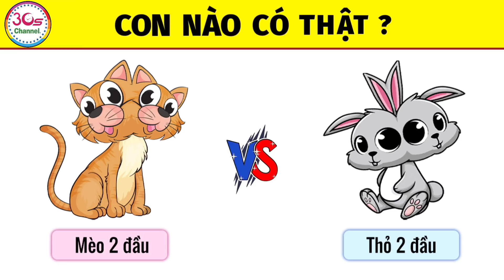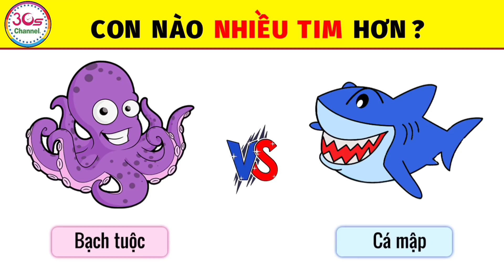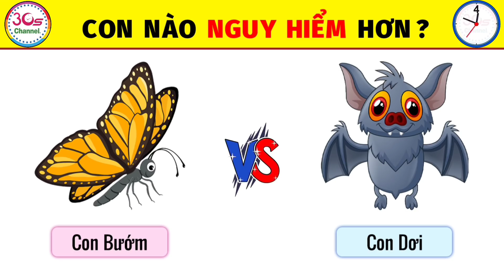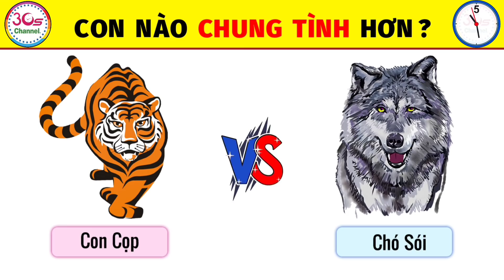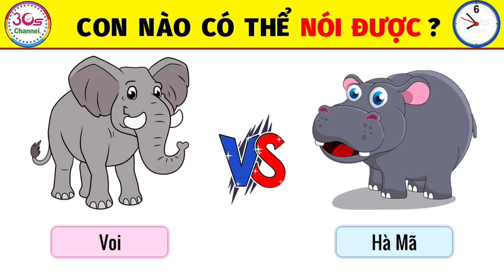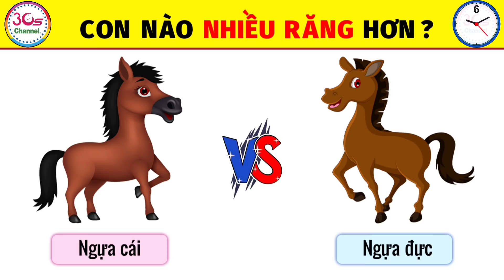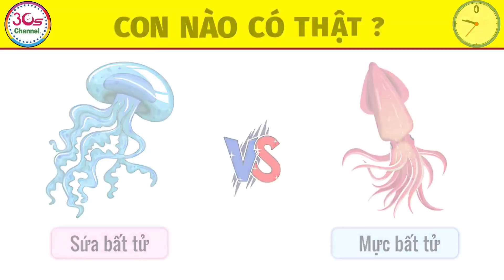18 Câu Đố Thử Thách Về Con Vật Chỉ Những Nhà Động Vật Học Tương Lai Mới Giải Được| 30Giây Channel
18 Câu Đố Thử Thách Về Con Vật Chỉ Những Nhà Động Vật Học Tương Lai Mới Giải Được| 30Giây Channel
 - Bạn thân mến, thế giới động vật thật bao la, to lớn và luôn ẩn chứa những điều thú vị và bất ngờ. Bạn có biết con vật nào có thật? Con vật nào nhiều tim hơn? Muỗi cái hay muỗi đực nguy hiểm hơn? v..v...
 - Hãy cùng với 30Giây Channel tham gia thử thách câu đố về các con vật ngày hôm để xem bạn am hiểu về Động vật đến đâu nhé.
► Hy vọng các bạn sẽ thích thú với thử thách này.
► Đừng quên ấn Like và Đăng Ký để ủng hộ mình và tiện theo dõi các video sau nhé.
► 30Giây Channel , nơi mà bạn có thể thỏa sức với những Câu Đố Vui, Câu Đố Trí Tuệ để phát triển tư duy và não bộ của mình.
► Chúc bạn có một khoảng thời gian vui vẻ. Cảm ơn đã xem video của mình.
© Bản quyền thuộc về 30Giây Channel
© Copyright by 30Giay Channel
👉 Do not Reup.